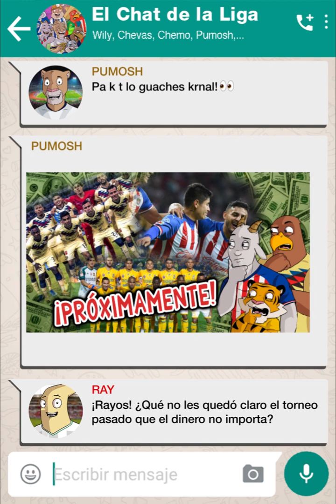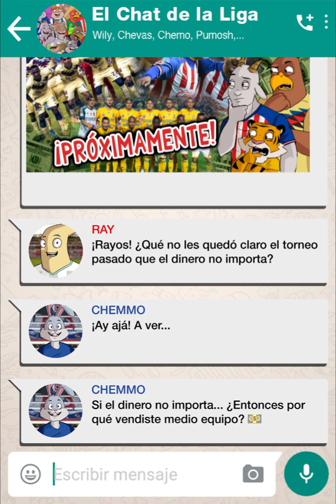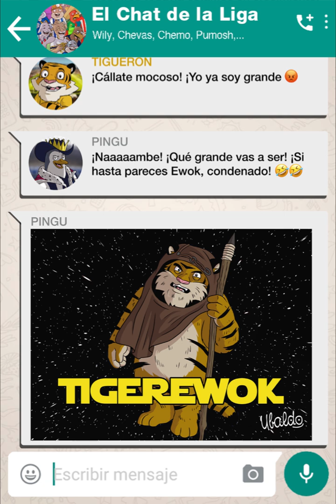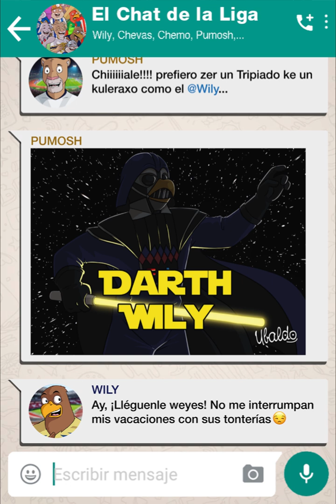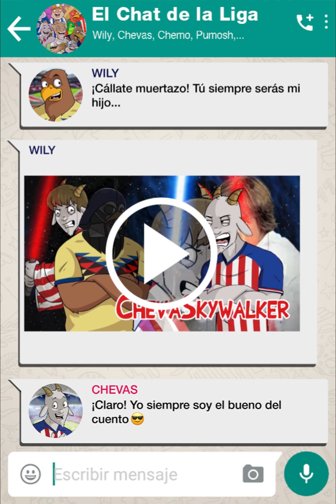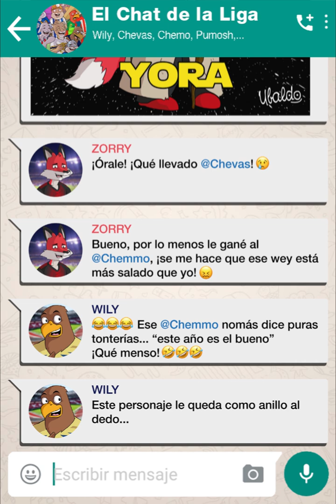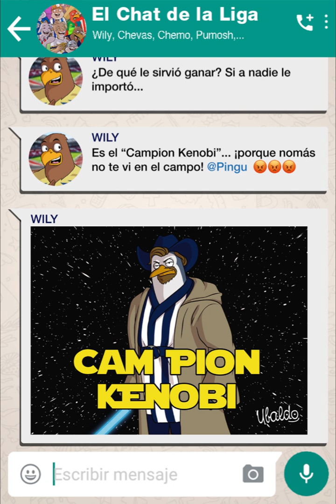ElChatDeLaLiga: (Inicia el Torneo y todos con ilusiones renovadas, menos chemmo)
Ubaldo presenta

Hoy en el chat de la liga, todos están con esperanzas renovadas para un nuevo torneo🤩, bueno, casi todos😳, ¿verdad chemmo? 😓